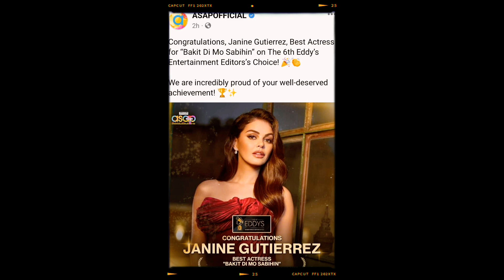‼️JANINE GUTIERREZ SUMAYAW DURING ASAP11/29/23 JANINE GUTIERREZ LATEST UPDATE TODAY